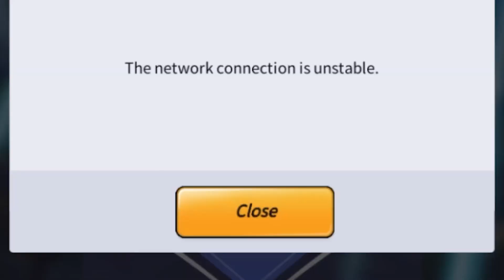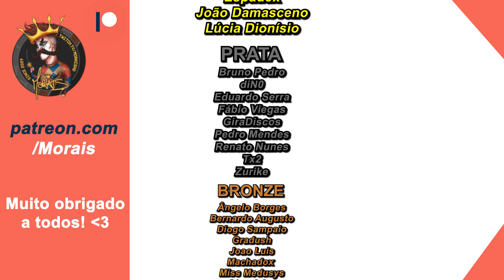MoraisHD - Melhores momentos #17